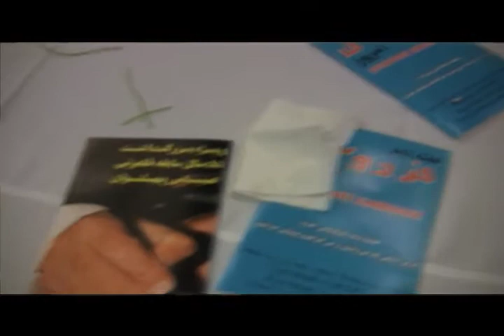55 Years Abbas Pahlevan Coming 03.21.12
Coming out this Nowrooz